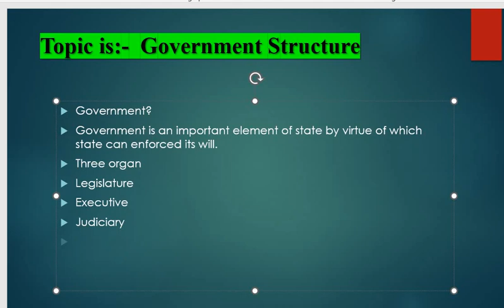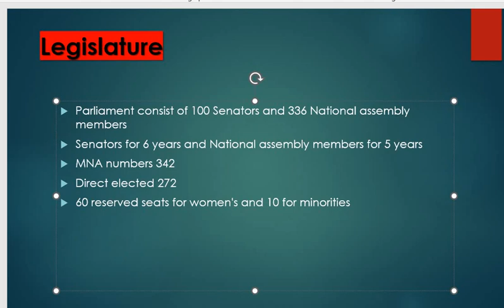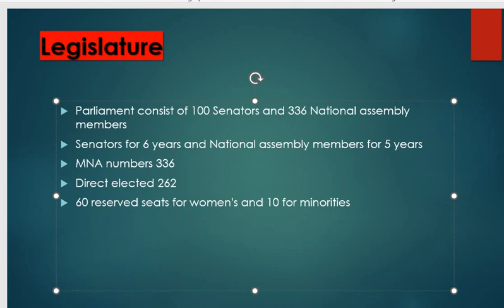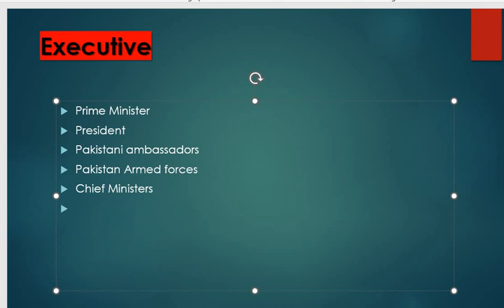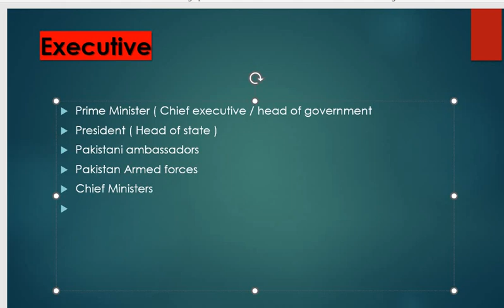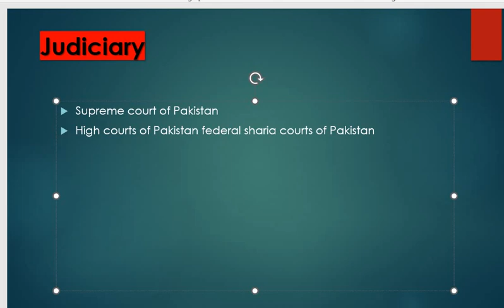pakistan government structure